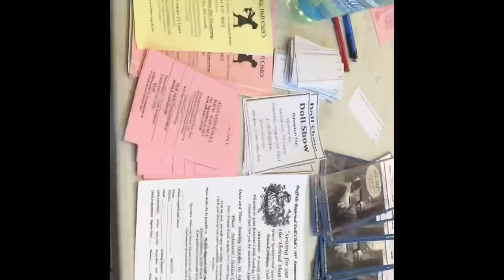Doll hunt vlog! Doll show and thrifting! Bratz, Barbie, LOL OMG and Ever After High :D